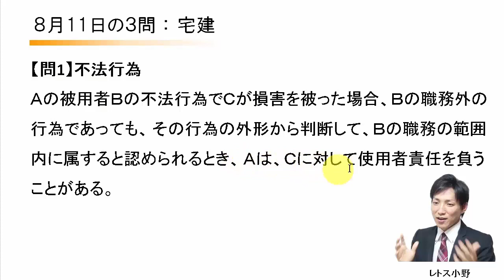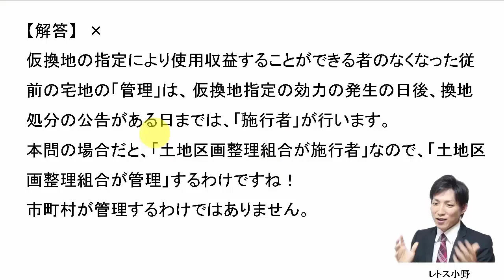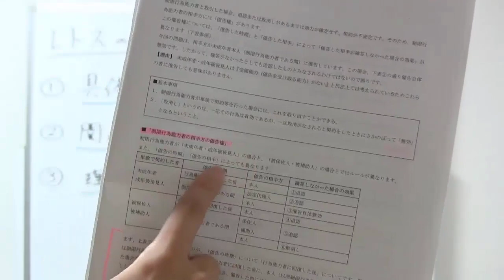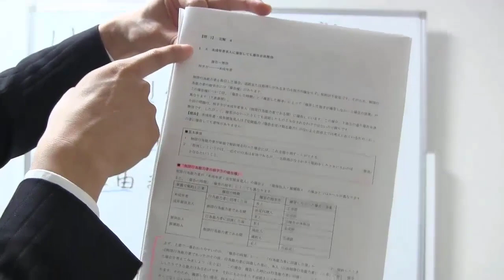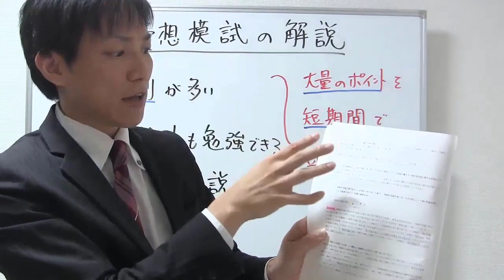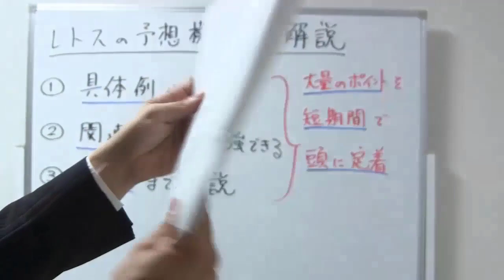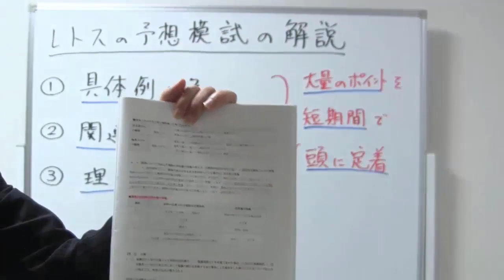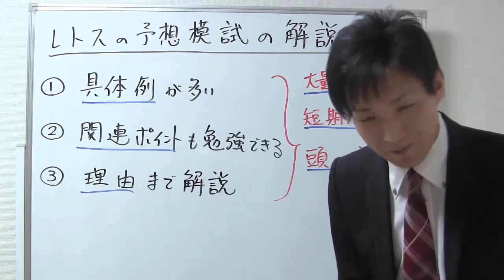【宅建過去問】8月11日の３問【レトス小野】宅建過去問解説